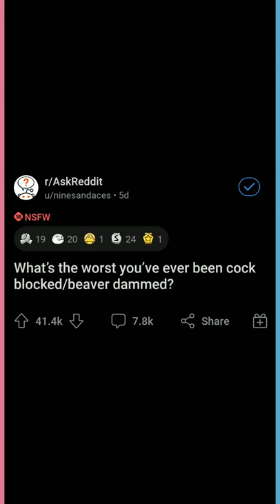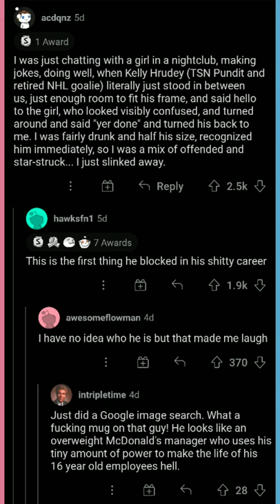What's the worst you've ever been cock blocked/beaver dammed? 🤔😡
Lazyboiereddit is a compilation of AskReddit stories that are read, shared, and edited. Whether the stories are real or not we will leave it up to you to decide.
Comment down your decision

Hi this is reddit. Reddit is a place where people come to ask questions( ask reddit ), to here strangers stories ( reddit stories, reddit aliens, reddit scary stories, reddit true stories, dark side of reddit, creepy reddit,
watch or upload some funny videos( funny reddit, reddit cringe, reddit cringe compilation, funny reddit post, reddit funny, frddit try not to laugh, funniest reddit post )
reddit can be reprasented as r/reddit or reddit. You can also try some reddit nsfw, nsfw reddit, prorevenge reddit, updoot reddit, reddit and chill )